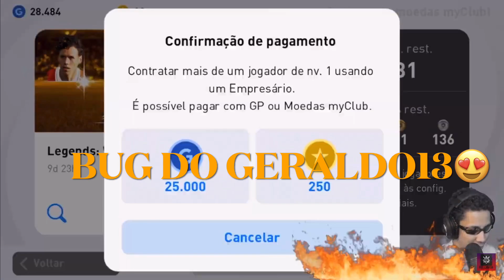HOW TO GET LEGENDS VAN BASTEN - CASILLAS - ROMÁRIO IN PES 2021 MOBILE | TRICK- BUG -TRUCO